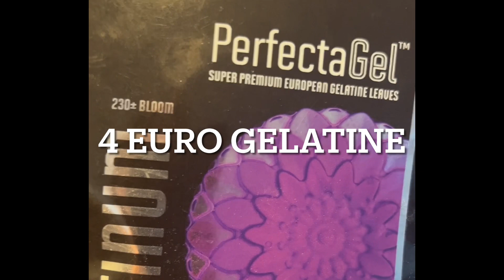Panna Cotta with Who Made Who | Beyond Natural Cures | Healthy Treats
Use all organic raw ingredients- when possible!

Get the books Beyond Natural Cures on Amazon and thru the website- 20 pages of organic healthy recipes and MORE…

By Dr. a-Roar - Aurore :)